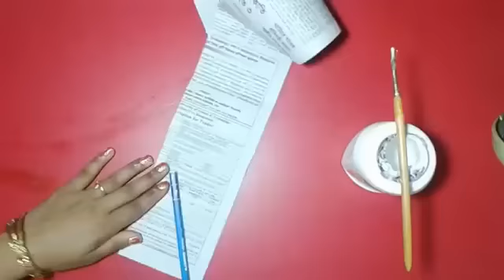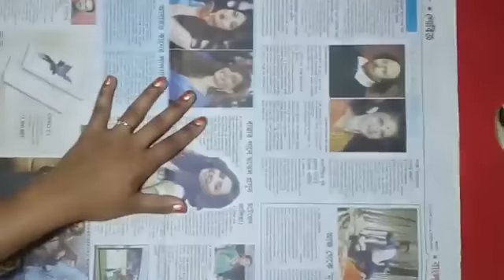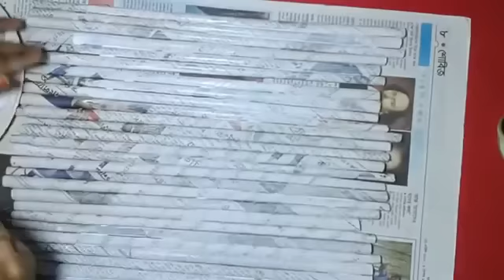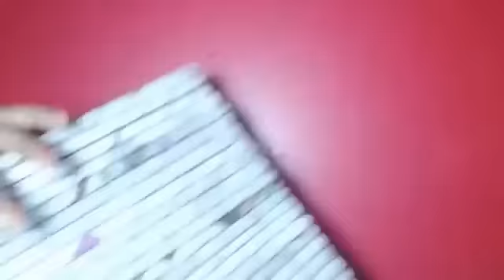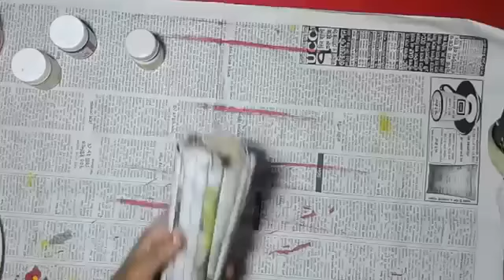Easy Craft Ideas Newspaper Craft Wall Hanging Dream House Creative Art